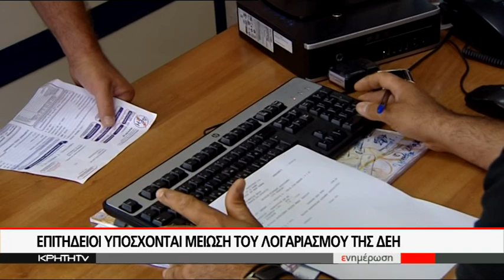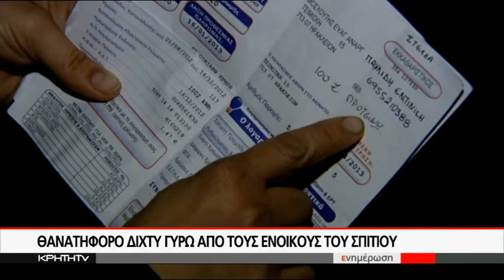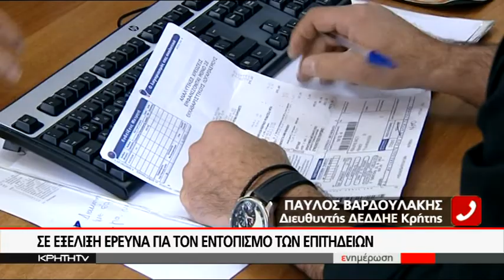ΕΠΙΤΗΔΕΙΟΙ ΥΠΟΣΧΟΝΤΑΙ ΜΕΙΩΣΗ ΤΟΥ ΛΟΓΑΡΙΑΣΜΟΥ ΤΗΣ ΔΕΗ